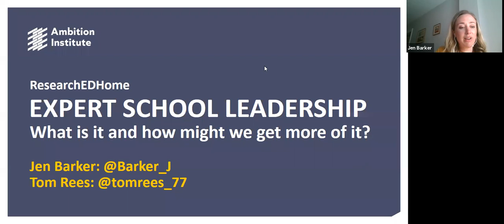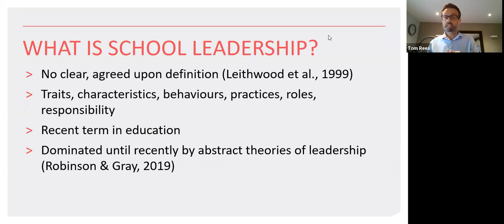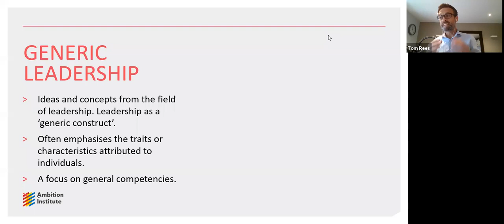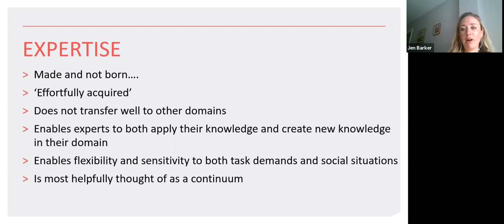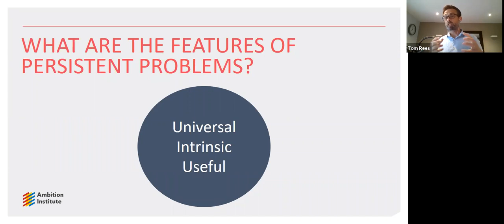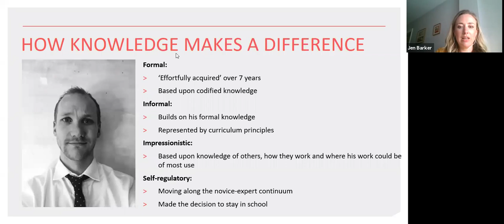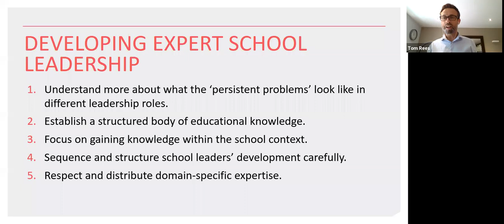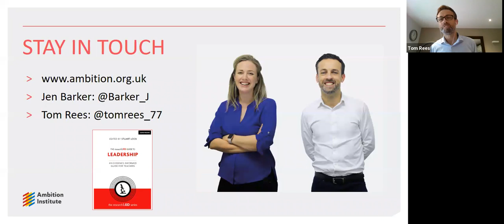researchED Home 2020 Tom Rees & Jen Barker What's expert school leadership & how might we develop it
The narrative around school leadership is often dominated by ideas from the field of generic leadership such as vision, change and personal traits, influenced heavily by the theory of transformational leadership. In this session Tom and Jen will ask you to consider the work of school leaders from a different perspective, exploring domain-specific expertise and asking what problems school leaders are trying to solve and what knowledge they need to respond effectively to these challenges.